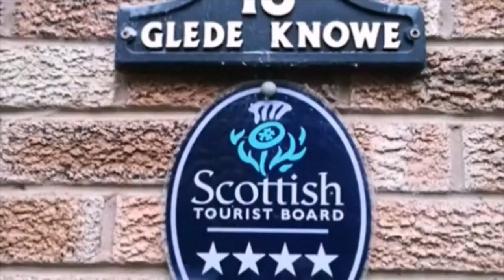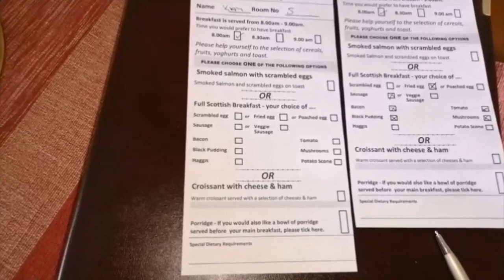English & Scottish breakfast. За шотландским завтраком.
Завтрак бывает английский, завтрак бывает шотландский. В чём разница? Для этого нам нужно отправиться в Шотландию.
Всем здравствуйте! Я снова рада приветствовать вас на своей кухне. Раз я на кухне – буду готовить. Раз я с вами – будет история. А давайте сегодня договоримся так. Когда бы вы не смотрели это видео, остановитесь на этом моменте и напишите в комментариях, что вы сегодня кушали на завтрак. Только честно. А потом вернитесь ко мне и просмотрите это видео до конца, в котором я постараюсь рассказать вам что кушают на завтрак британцы. Тем более что такой запрос от вас ко мне поступил уже давно, а я вот только собралась и решилась вам об этом рассказать. Что кушают на завтрак британцы? Кто что хочет. Вот я, например, сегодня на завтрак готовлю порридж. Я не люблю овсянку быстрого приготовления и покупаю цельные хлопья, которые заливаю холодной водой, ставлю на огонь, довожу до кипения, огонь уменьшаю, немножко соли, когда хлопья впитают в себя влагу, добавляю молоко, газ прибавляю, регулярно помешивая довожу до кипения, газ убавляю и варю пока каша не станет клейковидной. На весь процесс готовки, у меня уходит приблизительно 25-30 минут. Где-то минут за пять до готовности, я добавляю немного сахара и когда выключу газ, добавлю немного сливочного масла. А потом ещё сделаю тост, на который тоже добавлю сливочного масла. Вот так вот! Что же касается традиционного завтрака, то навряд ли все британцы готовят полный набор английского завтрака у себя дома каждый день. Это скорее всего holiday breakfast, когда люди уезжают на каникулы, в отпуска, останавливаются в гостевых домах, bed & breakfast – это где предлагают постель и завтрак и где можно выбрать меню как континентальное, куда входят : cereals, фрукты, кофе, тост или же полный английский завтрак. Овсянка готова.
- Что это? Каша что ли? - Овсянка, сэр!
Мы идём завтракать. А вам предлагаю историю о завтраке. Завтрак бывает английский, завтрак бывает шотландский. В чём разница? Для этого я предлагают вам отправиться «Куда?» Ну, конечно же, в Шотландию. Мы отправимся в небольшую деревушку. В гостевом доме остановимся. Я познакомлю вас с самим домом, с его хозяином и конечно же с шотландским завтраком. А вы – готовьте, пробуйте и приятного вам аппетита. Путешествуя из Англии в Шотландию, мы направляемся в сторону Эдинбурга и останавливаемся в 30 милях не доезжая до Шотландской столицы в деревни названием Innerleithen, очень популярное место у туристов для езды на горных велосипедах, игры в гольф, а река Твид предлагает одни из лучших мест для рыбалки в Шотландии. Но мы здесь не для этого. Мы приехали чтобы провести выходные с родными. «Glede knowe” мы останавливаемся не в первый раз и так уж получается, нам опять предложили туже комнату, что нас вполне устраивает. Все истории увиденны моими глазами. Взгляд ещё одной англичанки.